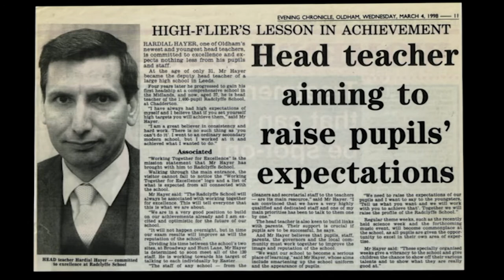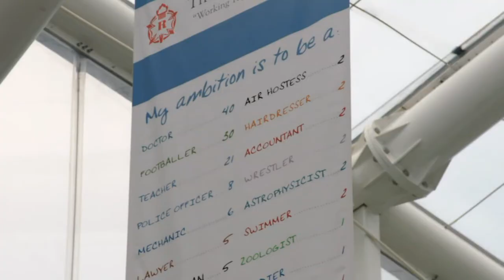Hardial Hayer, Radclyffe School, headteacher of the year in a secondary school, 2016